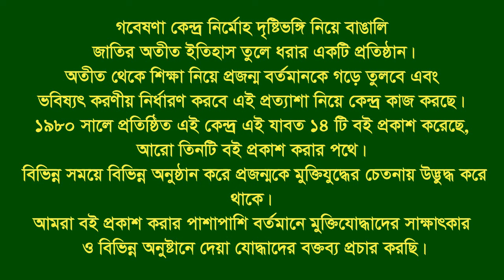Interview of Khoda Bokhs Chowdhury ।। Rangunia ।। CTG ।। F. Fighter ।। FF ।। Platoon commander